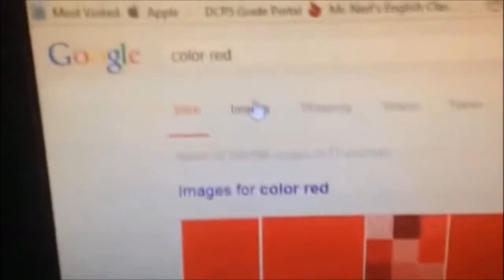PLAYING FORTNITE BUT EVERYTIME I GET A KILL A MEME PLAYS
GT Mister P1g